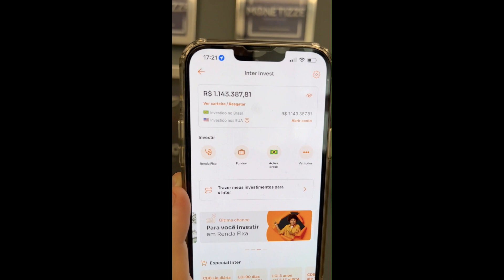Escândalo do Barcelona: presidente quebra o silêncio e promete ação surpreendente!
As melhores notícias do seu time você encontra aqui!

Olá pessoal! Este vídeo traz informações exclusivas sobre o escândalo do Barcelona, com o presidente quebrando o silêncio e prometendo uma ação surpreendente. Se você é fã de futebol e está acompanhando essa história, não pode perder esta novidade bombástica!

No vídeo, vamos explorar todos os detalhes sobre o escândalo, incluindo as acusações, os envolvidos e as possíveis consequências para o Barcelona. Além disso, vamos apresentar a posição oficial do presidente e suas declarações, que vão surpreender muita gente.

Assista ao vídeo e fique por dentro de tudo o que está acontecendo no mundo do futebol!